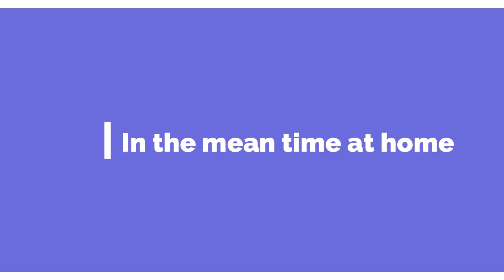Bike घेऊन निघालो आम्ही Alibaug ला | Daddy Chi Meeting Myra Chi Masti | Part 1 | Marathi Vlog 60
Dad's LIC Metting was at Shivanjali Holiday home's. To view the property tour click on the below

Credits:- Special thanks @VlogNoCopyrightMusic for the background score